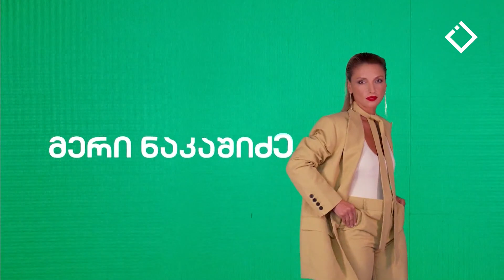დიდი შესვენება | 12.12.2023